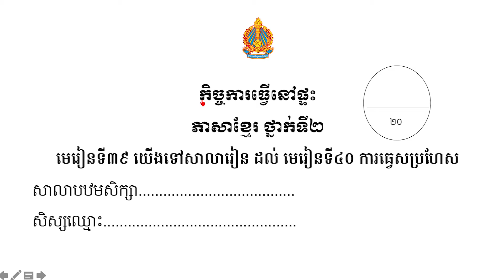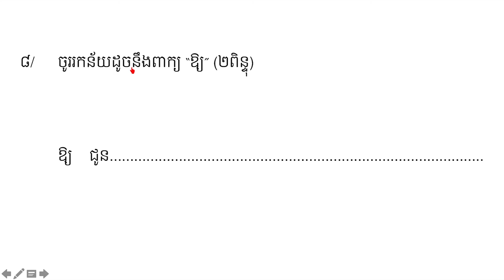កិច្ចការ ថ្នាក់ទី២ ភាសាខ្មែរ S2 02 មេរៀនទី៣៩ យើងទៅសាលារៀន ដល់ មេរៀនទី៤០ ការធ្វេសប្រហែស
Khmer, Mathematics,
Teacher, and Student.